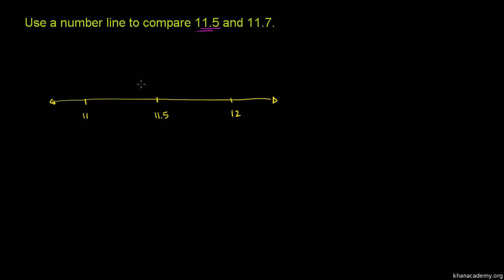Ułamki dziesiętne na osi liczbowej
Decimals on a Number Line Poćwicz ułamki dziesiętne na osi liczbowej Polska ścieżka dźwiękowa wykonana na zlecenie Centrum Fizyki Teoretycznej PAN ze środków grantu Tides Foundation. Czyta Dariusz Wieteska.